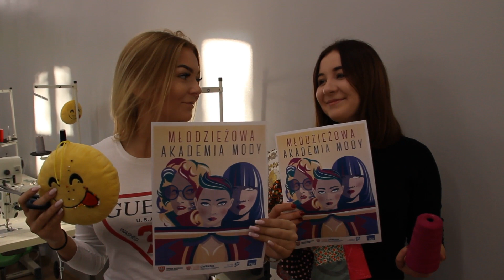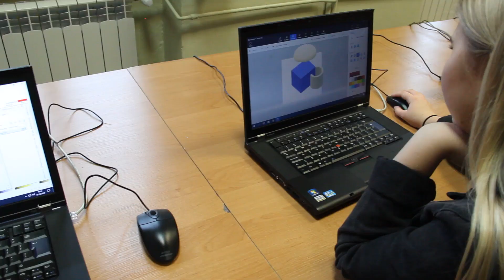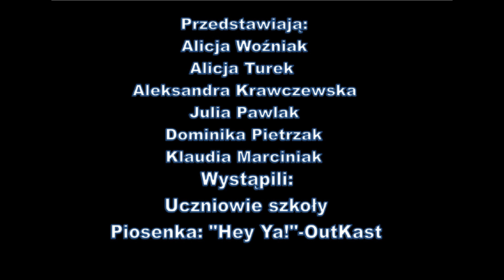FILM PROMUJĄCY ZSU